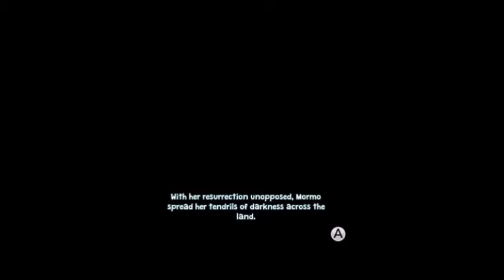Pile of Swords | Let's Play The Swords of Ditto: Mormo's Curse #1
I've been wanting to play this game ever since I saw it on PS4 last year. Now that it's out on Switch (a system I've been testing out doing videos with for the last few weeks), decided to snag it and start playing it here!

I'll be playing it off screen too, so it's not just several episodes of not knowing what the heck I'm doing.